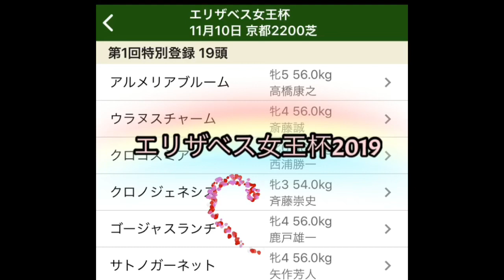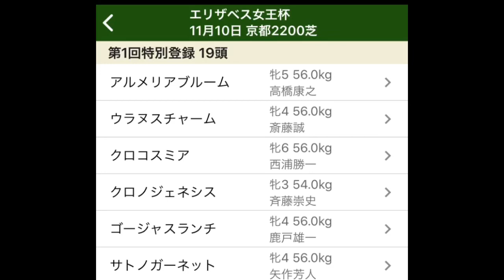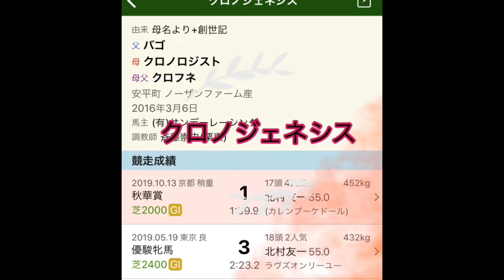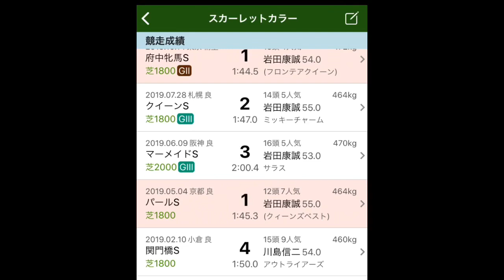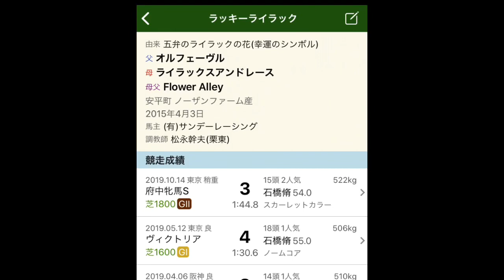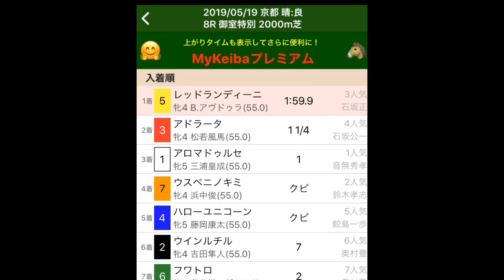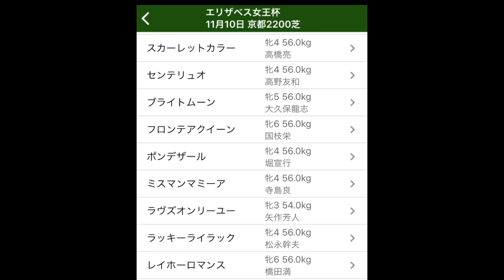エリザベス女王杯2019【あの馬と共に‼️】軸馬は決めてます。あとは紐探しかな！？【競馬予想】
エリザベス女王杯2019   通称「エリ女」

絶対に当てるわよ！気合いよ、気合い❤️

【簡単無料登録競馬予想サイト　金の鞍】